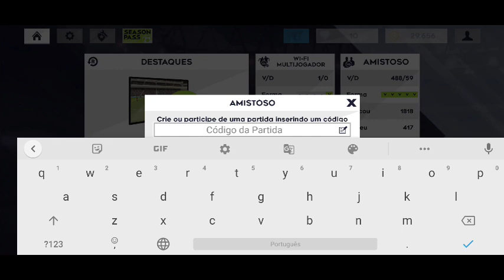Dream League Soccer 2021 : Flamengo X Atlético-GO - Campeonato Brasileiro Rodada 31